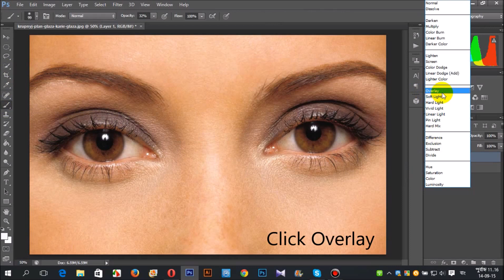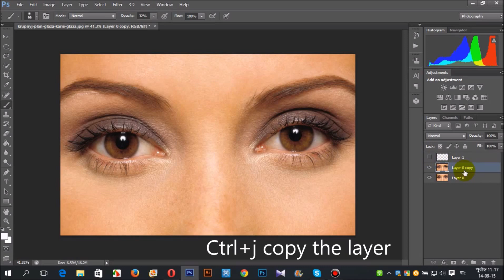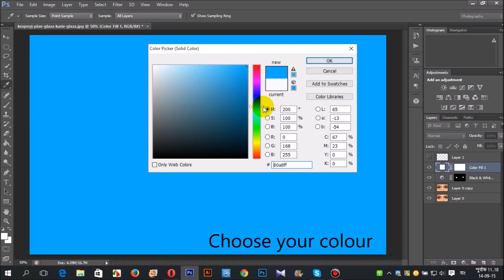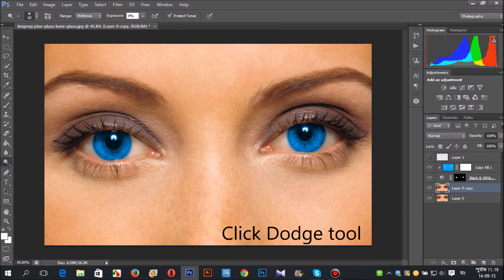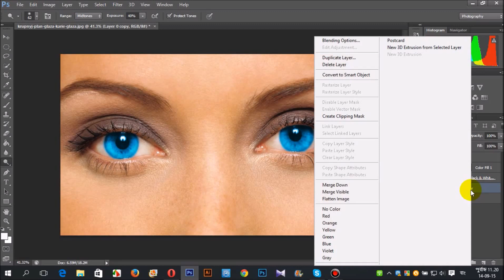How to change color and clean eye step by step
Follow me and learn photoshop from first.
i will try to teach you about the photoshop.
keep watching my Easy tutorials .